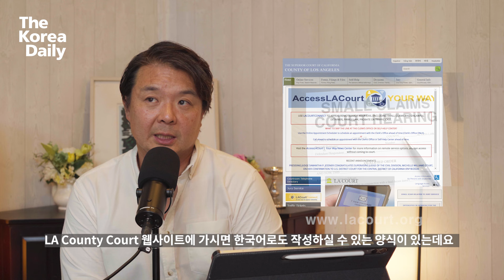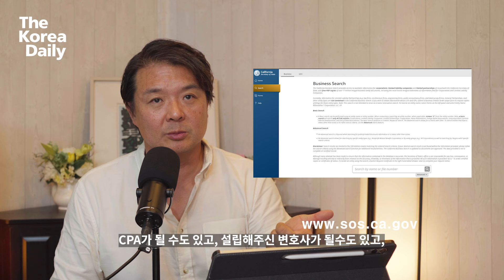[ALL RISE Q&A] 7천불 먹튀 후 역으로 화내는 여행사 참교육하기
시청자분들은 사연을 남겨주시면 프로 보노 법률 서비스를 제공 받으실 수 있습니다!